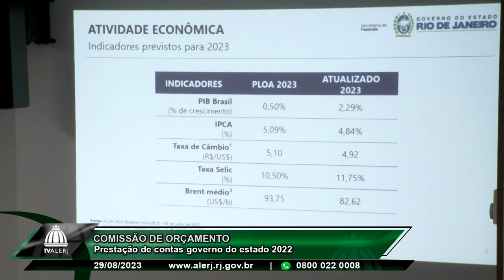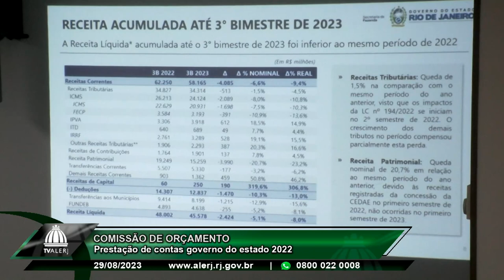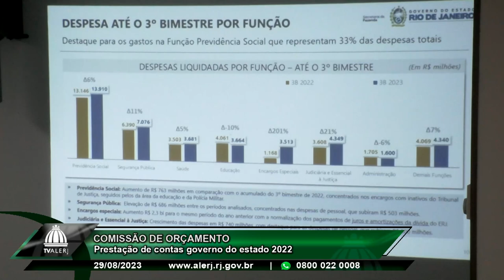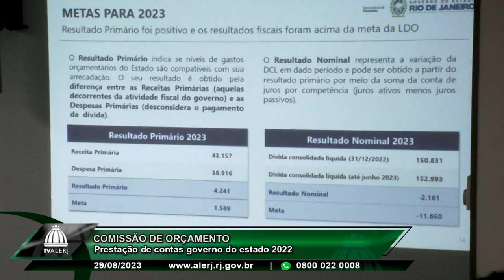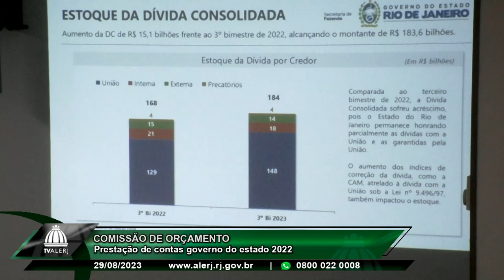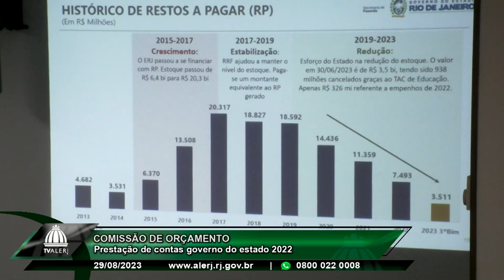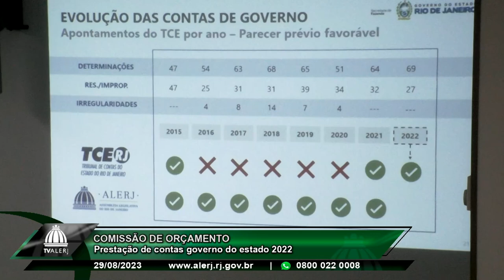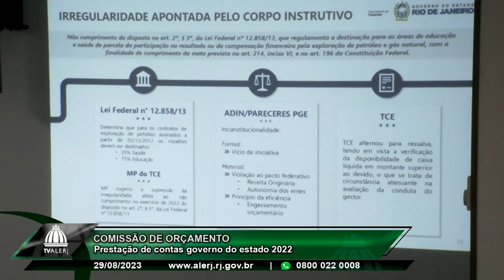Comissão Orçamento - Prestação de Contas Governo 2022